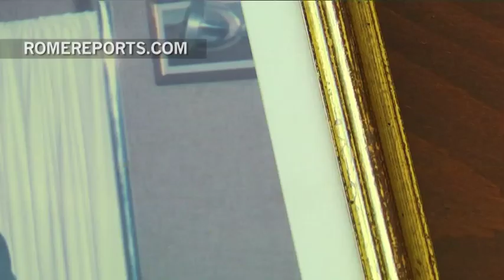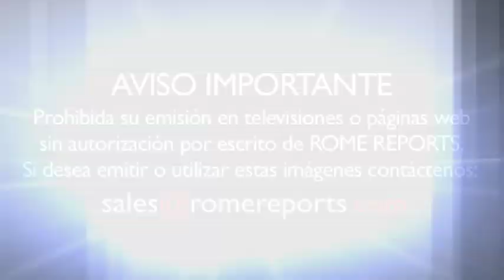Los médicos identes cumplen 30 años humanizando la medicina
La Asociación Fernando Rielo de Asistencia e Investigación Sanitarias cumple 30 años de vida. Sus fundadores, los misioneros identes, fueron los primeros en prestar atención sanitaria a los inmigrantes indocumentados que llegaban a Roma.